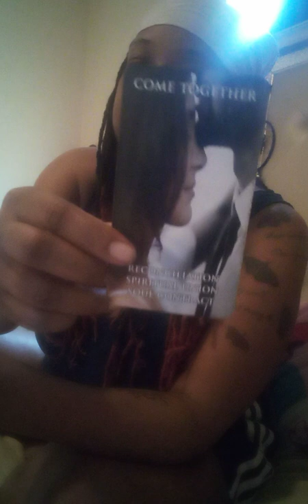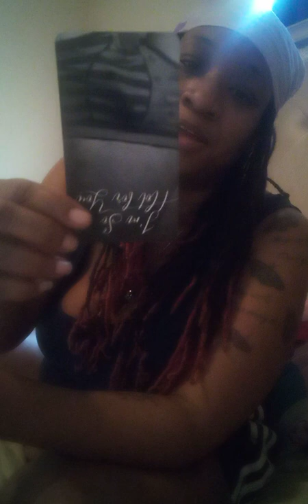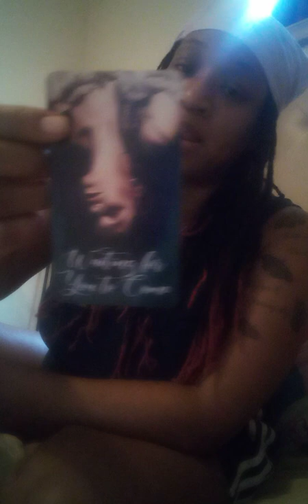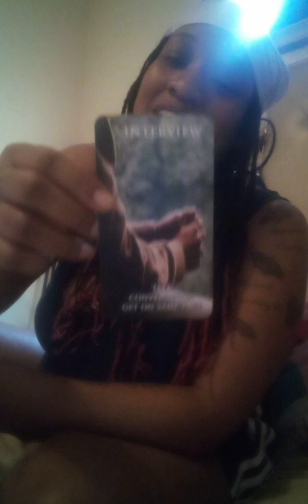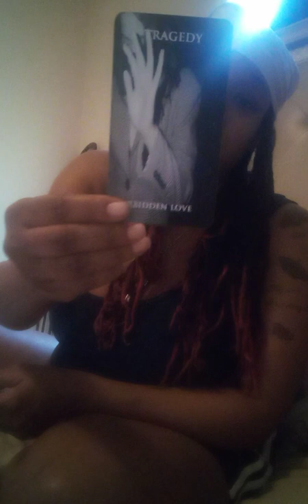Part 2: Bring That A@! here! Source about to karmically tag that booty, bend over and take it 😂😆